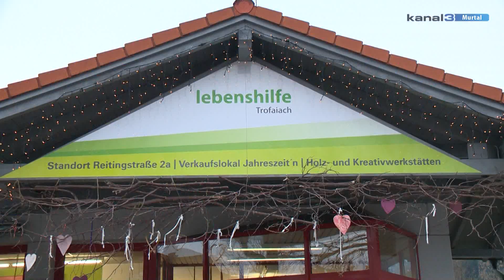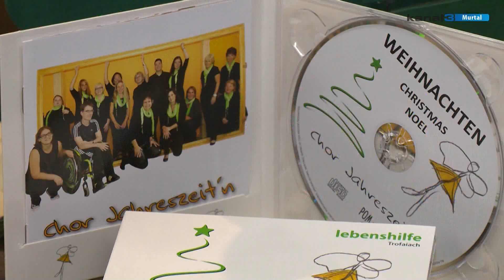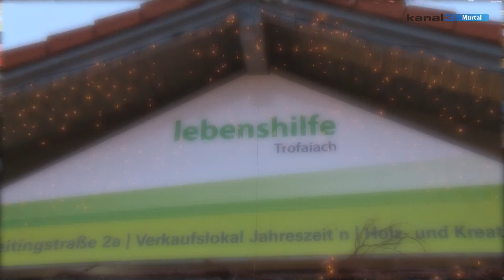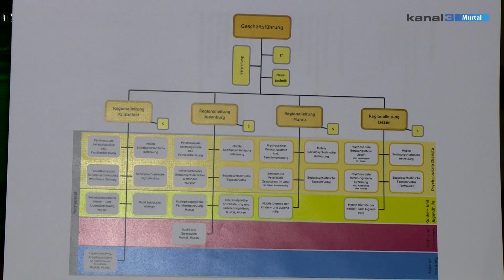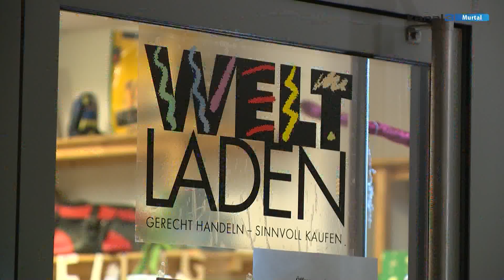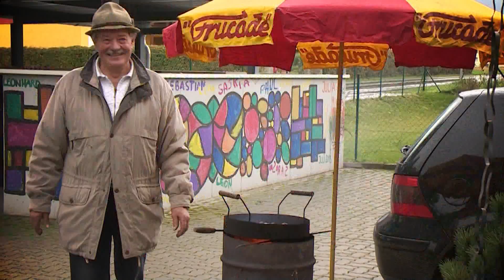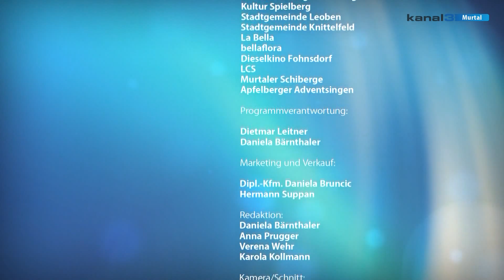Kanal3 Murtal KW 49 2015